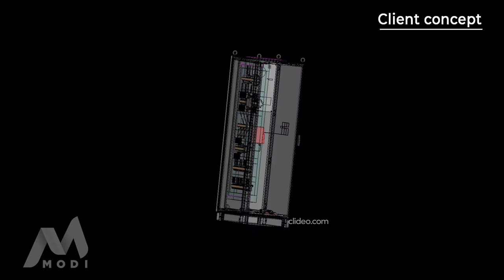Eplan - Making of (MODI Studio)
Quick making of showing the process of 3D Hologram Eplan electric panel.

Client: EPLAN Software & Service GmbH & Co. KG
Agency: Yu Magic
3D model: EPLAN Software & MODI Studio
Animation: Monoceja in assotiation with MODI Studio
Render:  Monoceja in assotiation with MODI Studio
VFX: MODI Studio